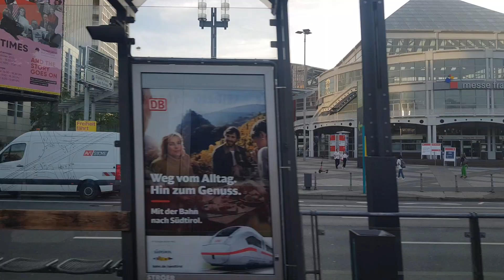in frankfurt germany sachsenhausen فرانكفورت المانيا من الترام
Tram tour in Frankfurt Germany, life in Germany sachsenhausen

ドイツ・フランクフルトのトラムツアー、ドイツでの生活

Tour en tranvía en Frankfurt Alemania, la vida en Alemania

Straßenbahntour in Frankfurt Deutschland, Leben in Deutschland

جولة الترام في فرانكفورت ألمانيا، الحياة في ألمانيا

德国法兰克福电车之旅，德国生活

Tour en tramway à Francfort en Allemagne, la vie en Allemagne

Трамвайный тур во Франкфурте Германия, жизнь в Германии

Frankfurt Almanya'da tramvay turu, Almanya'da yaşam
Tour in tram a Francoforte in Germania, la vita in Germania